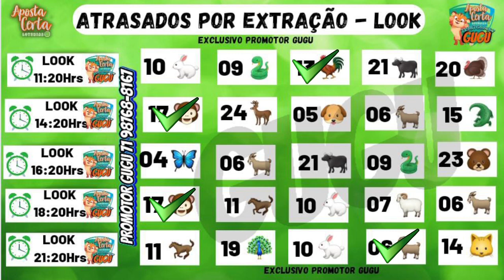RESULTADO PT - 06/12/2022 - PALPITES PTV